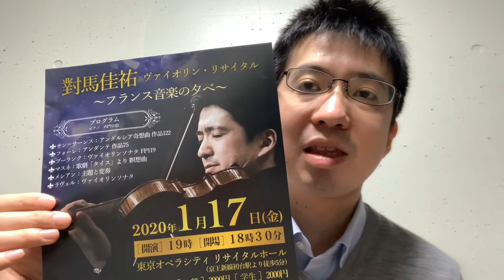對馬佳祐ヴァイオリンリサイタルを振り返って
2020年1月17日に東京オペラシティで開催しました「ヴァイオリンリサイタル　〜フランス音楽の夕べ〜」を振り返ってお話します！